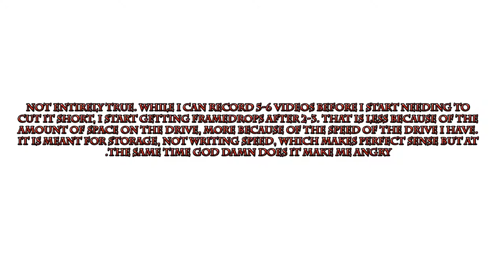Shadow of Mordor part 5-1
First part of episode 5! Enjoy!